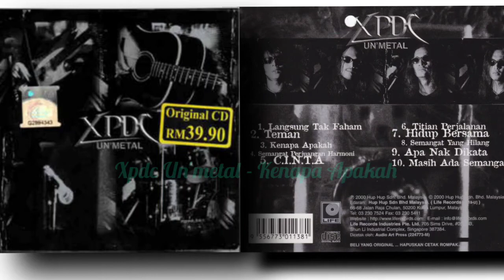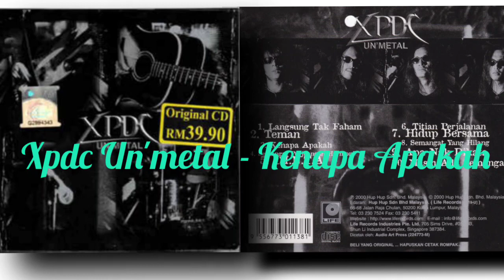Xpdc Un'metal - Kenapa Apakah